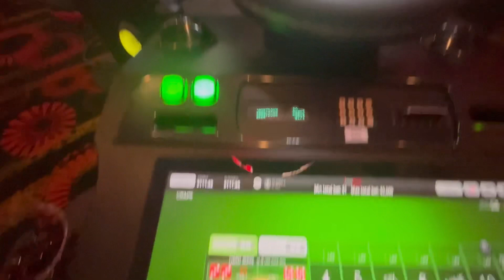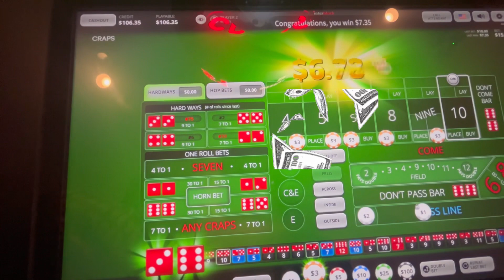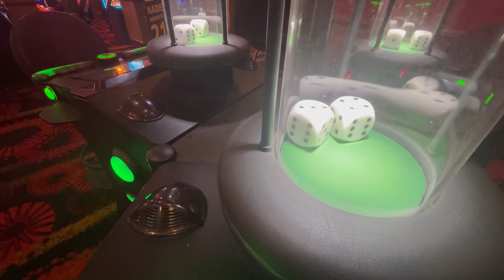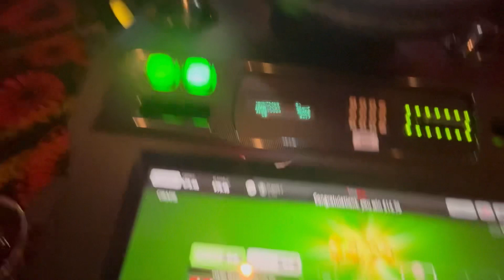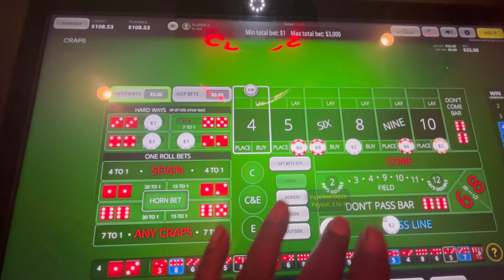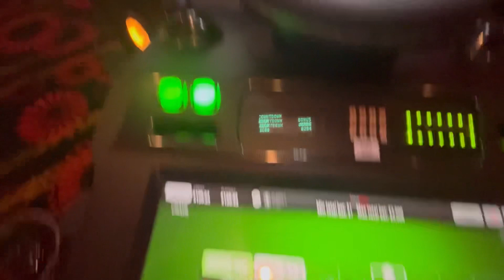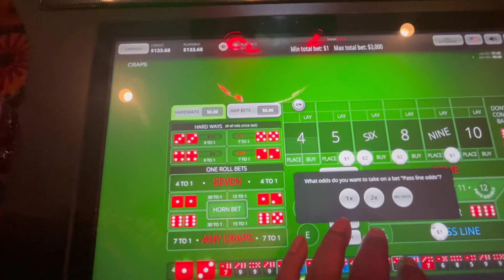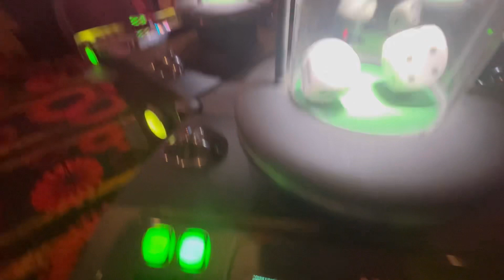Bubble Craps: A Newbie's Guide to the Casino Game!crapsstrategy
Get ready for some bubble craps action at Central City Central Station in Colorado! Join us as we test our luck with different strategies and betting techniques. Will we hit the jackpot or come up short?